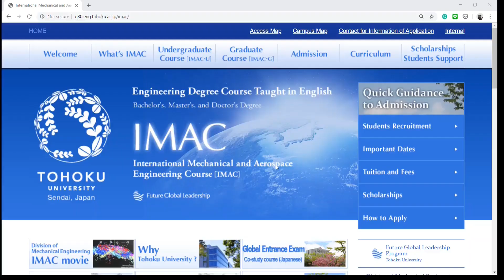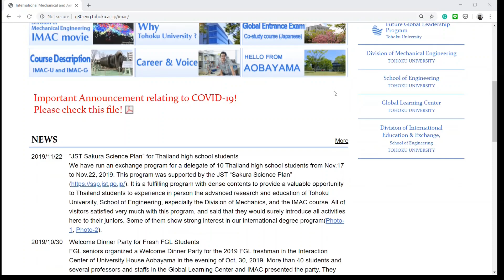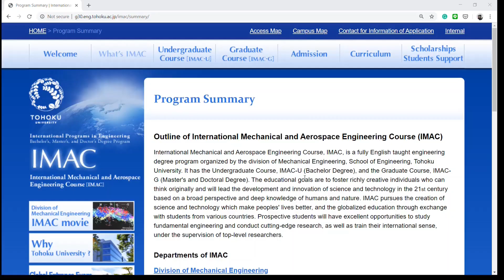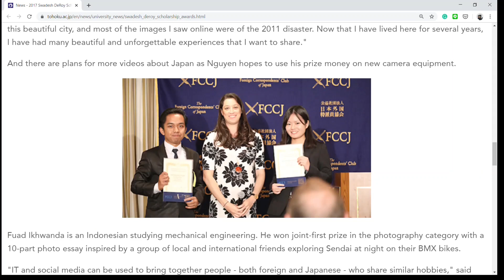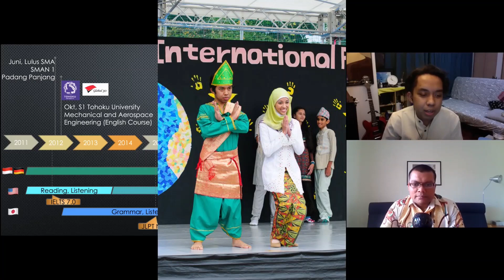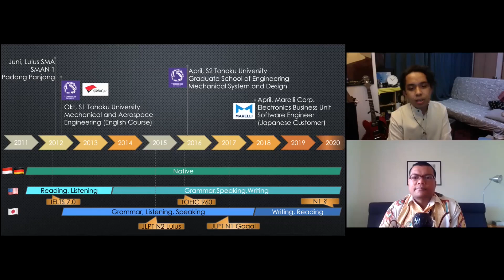Cerita tentang kuliah dan Berkarir sebagai software engineer di Jepang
Pada obrolan SANDAH (SANtai dan berfaedDAH) kali ini, saudara Fuad Ikhwanda akan berbagi pengalamannya selama menempuh kuliah dan berkarir sebagai Software Engineer di Jepang. Pria yang berasal dari kota Padang Panjang ini berpesan kepada teman-teman yang ingin kuliah ataupun bekerja ke luar negeri untuk selalu meninggkatkan kemampuan belajar bahasa asing. Lalu bagaimana kisah perjuangan hidup Fuad di Jepang ? Simak kisahnya di video ini.